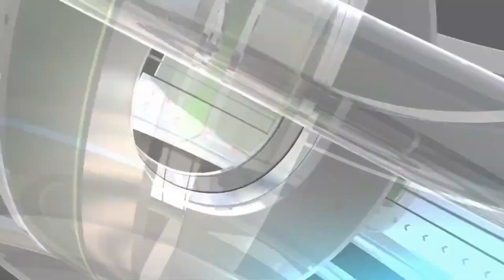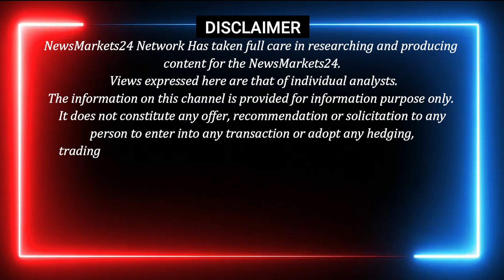आज का दिल्ली मेटल का रेट || metal market rate today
आज का मेटल स्क्रैप का भाव हुआ तेज! इस वीडियो में हम आपको चौंकानेवाले खुलासों से अवगत कराएंगे। जानिए आज के मेटल स्क्रैप के भाव पर सबसे पहले, सिर्फ न्यूज़

aaj ka metal price
indian scrap rates scrap metal price
metal ka rate batao
aaj ka metal ka rate batao
daily metal price rate
metal rate today
metal rate
daily metal market rate
lme metal price
metal price today
how to check metal price daily
metal scrap price today
metal price
scrap rates in india
indian scrap rates
scrap metal prices today
scrap metal prices
current scrap metal prices